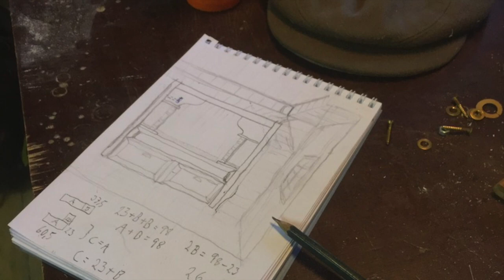DIY traditional canopy bed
cheap canopy bed made from scrap wood.  Woodwork, furniture, diy, selfmade, traditional